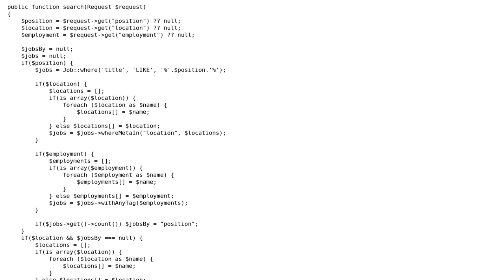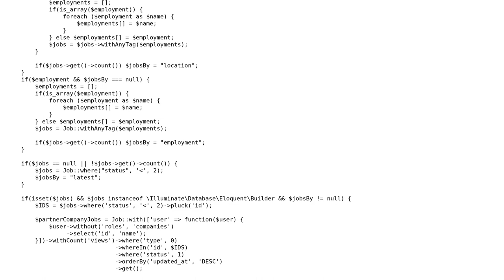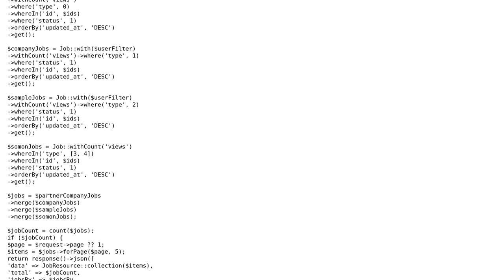Code Review: Laravel controller method that searches jobs using variable criteria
With thanks & praise to God, and with thanks to the many people who have made this project possible! | Content (except music & images) licensed under CC BY-SA | Music | Images & others | With thanks to user mickmackusa user Greg Burghardt user Andreas Hunter and the Stack Exchange Network Trademarks are property of their respective owners. You are responsible for your own actions.